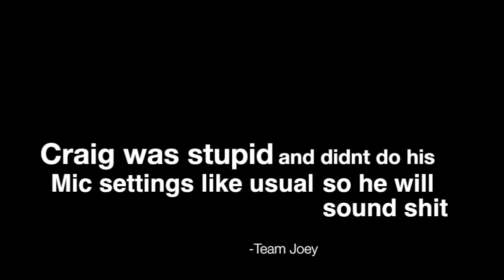Pokemon Yellow Walkthrough - CO-OP | Part 51 | I MADE IT!